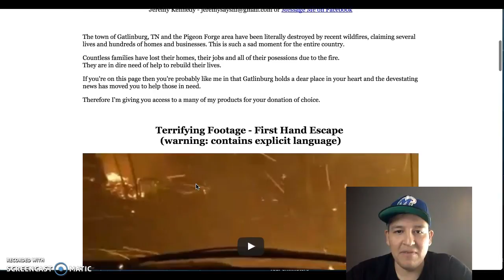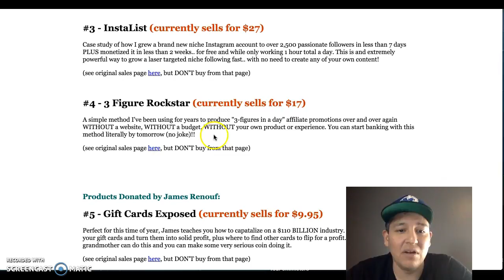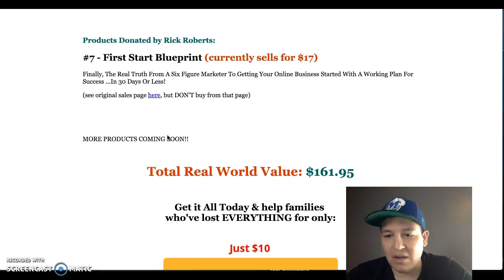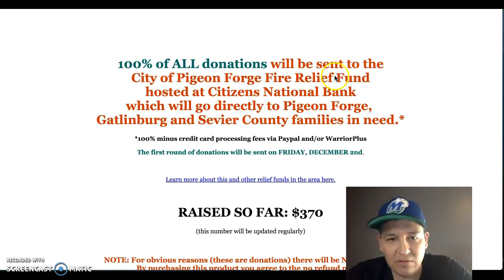Gatlinburg Fire Relief Fund!!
The town of Gatlinburg, TN and the Pigeon Forge area have been literally destroyed by recent wildfires, claiming several lives and hundreds of homes and businesses.

My friend Jeremy Kennedy has decided to give 7 (and counting) of his products (priced $9.95 - $27) for a $10 donation and 100% of the money will go to the families who have lost their homes.

The thing is that Jeremy is holding a contest to raise even MORE money for affiliates who get people to donate and I want to place if not win the contest so we can send any money I win to the families as well.